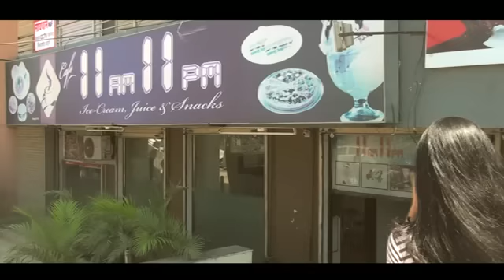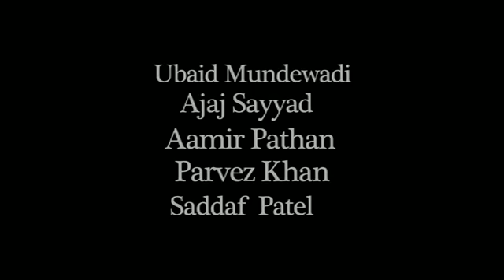Mere rashke Qamar tune Pehli Nazar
Junaid Chanda  solapur song